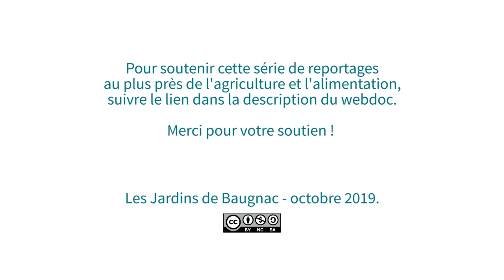Ferme des Pesquies - Opus #2 - La Ruche qui dit Oui!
La ferme des Pesquies de Laurence Clare et Dominique Malzac est installée sur la commune de Labastide du Temple dans la Tarn et Garonne.

Ils sont maraîchers et arboriculteurs depuis plus de dix ans. Les légumes sont cultivés sur le bord du Tarn d'une manière traditionnelle en bonne mère de famille. Comme on pourrait dire de façon raisonnée. Les fruits et légumes sont vendus à la ferme, sur les réseau des Ruches qui dit Oui! de Toulouse et sur un marché de plein vent. Visite à la ferme...

N'hésitez pas à laisser un commentaire ! Laurence et Dominique y sont toujours très sensibles...

Vous avez apprécié ce repartage web, merci pour votre soutien. Avec beaucoup de petits pourboire, nous poursuivrons cette série

Vous souhaitez savoir s'il existe une distribution de la Ruche qui dit Oui! à proximité de chez-vous ? Rejoignez le mouvement !

En direct :
- Produits "phare" de Laurence Clare et Dominique Malzac ? 0'54''
- Méthodes de culture et choix phytosanitaires ? 2'40''
- Circuit court et vente directe, Pourquoi ? 4'03''
- Pourquoi la Ruche dit Oui ? 5'04''